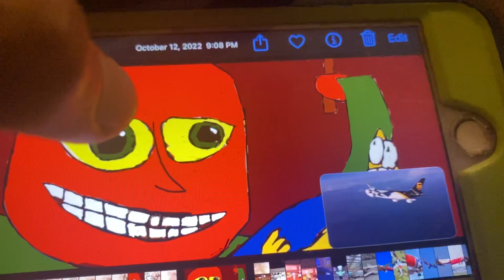The Loud House: Lola Cheers Up Lincoln! On May 18, 2023